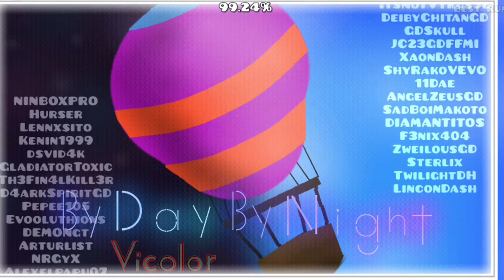By Day By Night by Vicolor [1 Coin] (Médium Demon) Geometry dash 2.1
Y bueno gente aquí les traigo uno de mis niveles favoritos que nunca me canso de jugarlo y que no cuesta mucho y es fácil para todos.